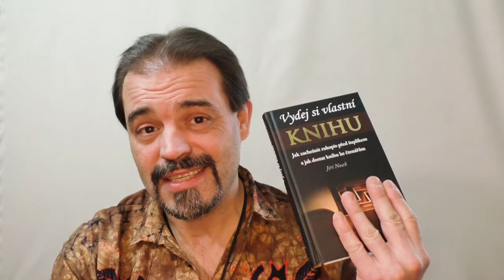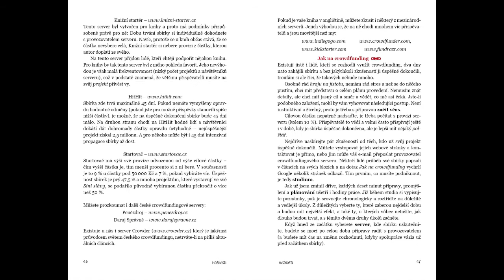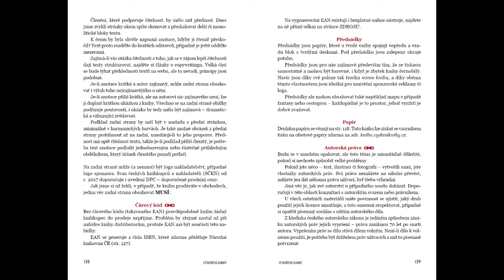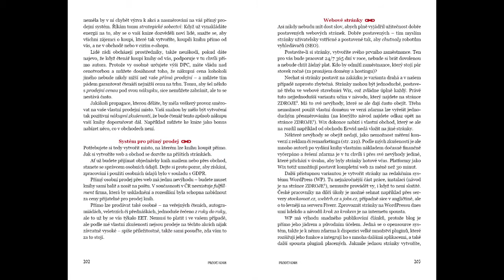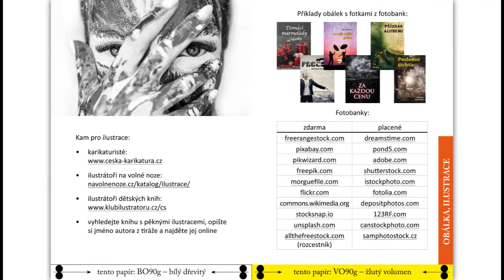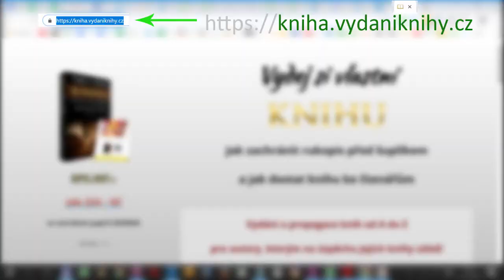Vydej si vlastní knihu – obsah